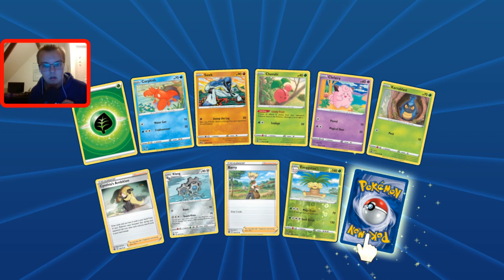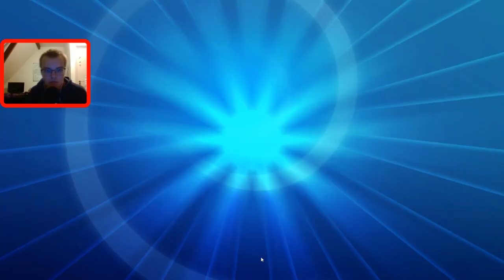pokemon tcg #3 maar helaas verloren